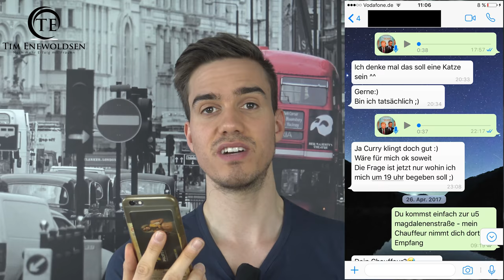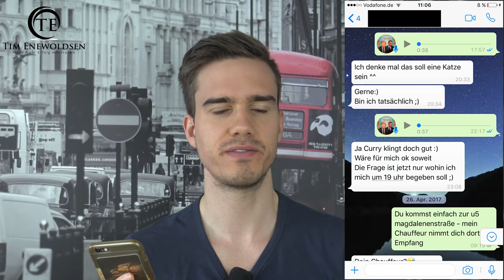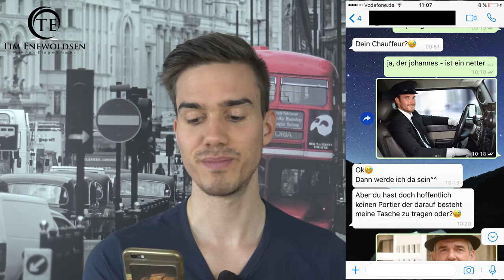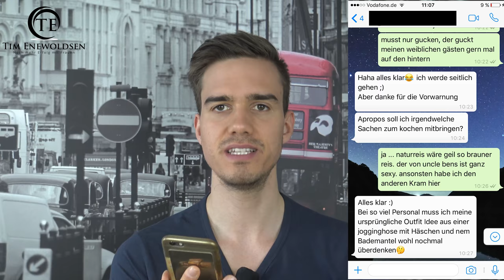Flirten per SMS, WhatsApp + Co: (2018 komplette Anleitung + Chatbeispiel)